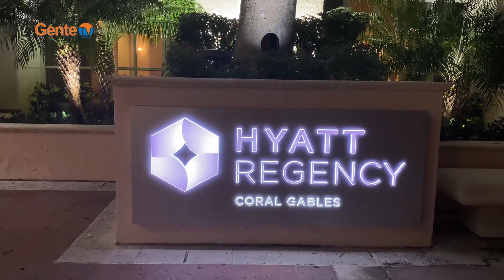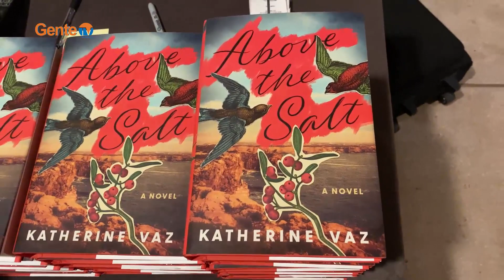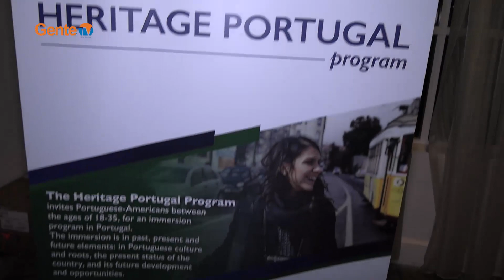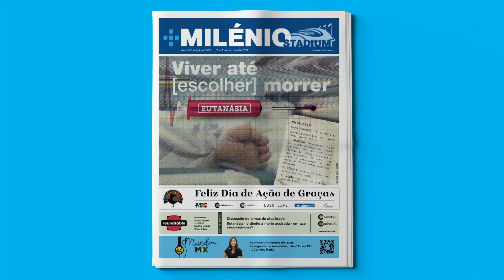Alguns clips do Aniversario de PALCUS na America com o Matthew - Nov.25_23 - #2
Alguns clips do Aniversario de PALCUS - Portuguese American Leadership Council of US com o Matthew na Florida.